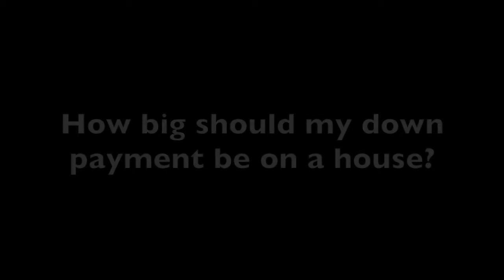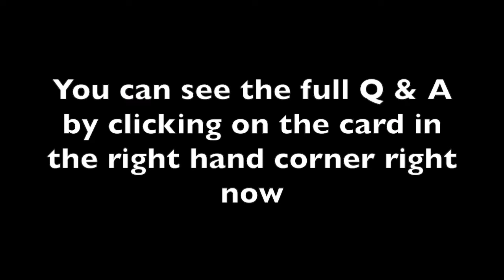How Big Should My House Down Payment Be?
Get my finance book, The Anatomy Of Financial Success! Available on E-book, Paperback, and Audiobook formats How Big Should My House Down Payment Be? One of the milestones of a successful financial is getting a house. That's why in this video, Elijah Bilel will be talking about the home buying process along with realtor Tamiko Syrie. We'll be addressing the question of what is the home buying process from start to finish.  This video is about Real Estate and buying a home is produced by Financial Anatomy.

🎓 Checkout my courses on Skillshare!

$25 OFF:    25OFF

Get 5 free stocks that can be valued up to $1600 each by signing up with Webull and depositing $5

Get My Monthly Budgeting Template For Free! Compatible with Excel and Google Spreadsheets

The information on financial anatomy is meant to assist you in making more money, manage your finances and start/expand your business ambitions. With that being said, all the information I give and the products/services I recommended are all based off my experience in financial management,  investing in the stock market for years and my experience in network marketing. These are all products and information I have personal used or am currently using.